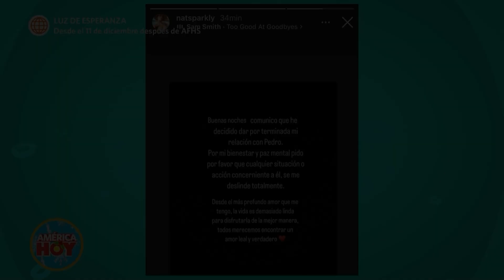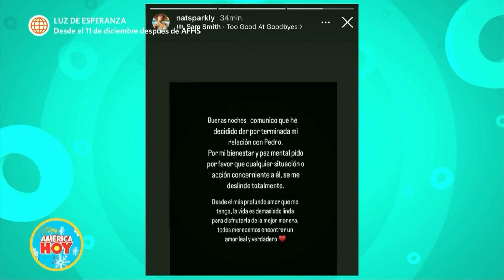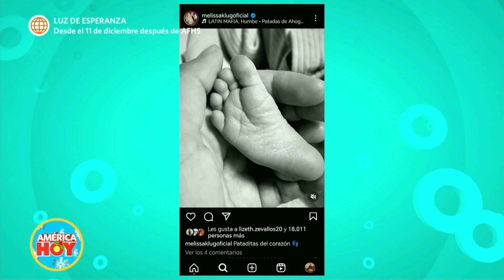América Hoy: Pareja de Pedro Loli anuncia el fin de su relación (HOY)